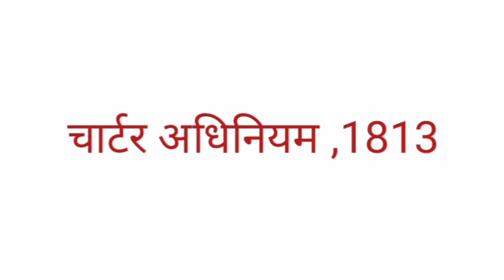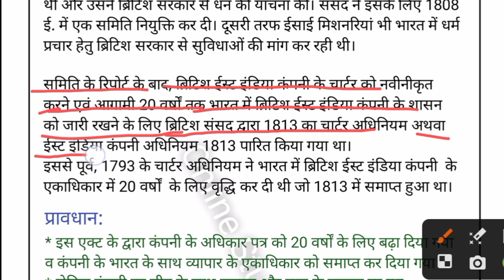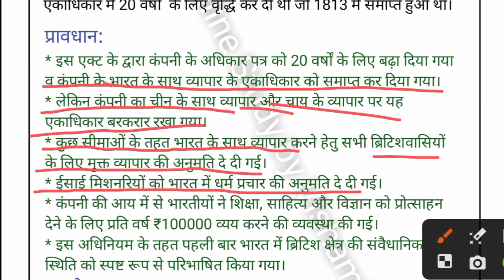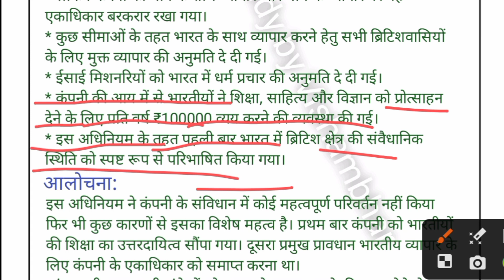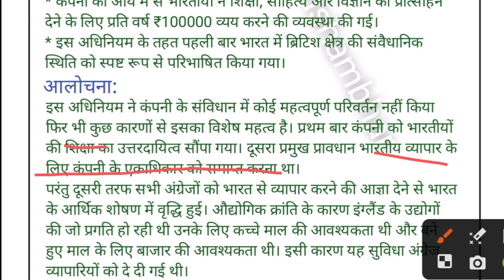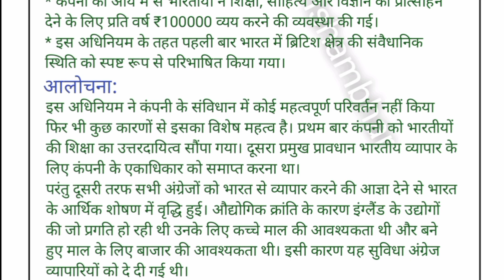1813 charter act in hindi //1813 का चार्टर अधिनियम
1813 charter act in hindi //1813 का चार्टर अधिनियम